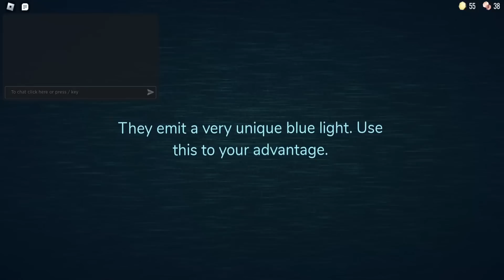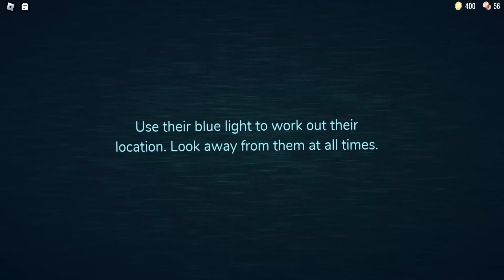NOVI HOTEL SA 100 UKLETIH VRATA JE STIGAO